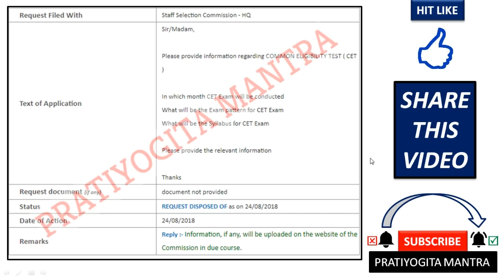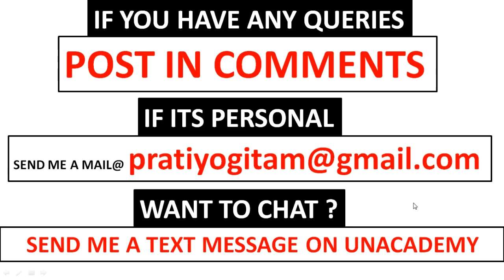CET EXAM 2019 का क्या होगा ? Latest RTI Reply | Must Watch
Will SSC CGL 2018 exam be merged with CET ? When will SSC conduct CET Exam ? Must Watch this video to know if CET will be conducted in Feb 2019 or not !